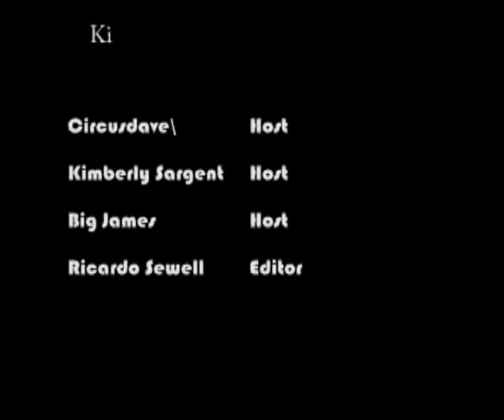RHL.wmv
Redhottlocks weekly update. we make the picks that make you money!